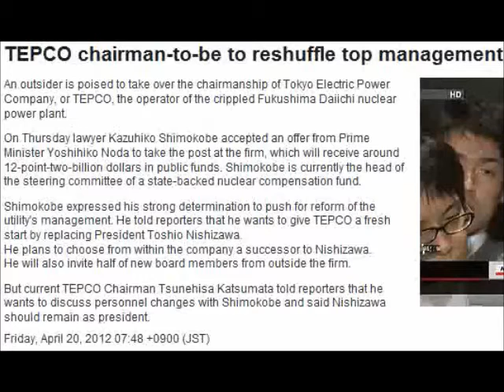Japan - TEPCO's New Chair (a lawyer & the Chair of the government-backed nuclear compensation fund)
See also:
Arnie Gundersen/Fairewinds Associates: